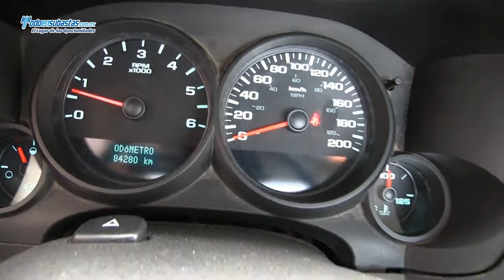CHEVROLET Silverado 1500 Paquete D B/A D/H B/A D/H / 2010